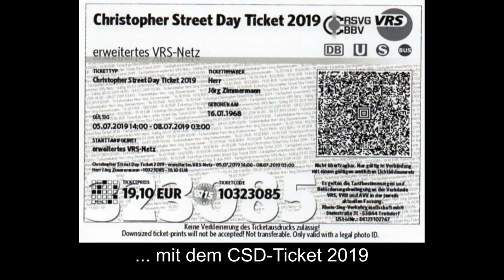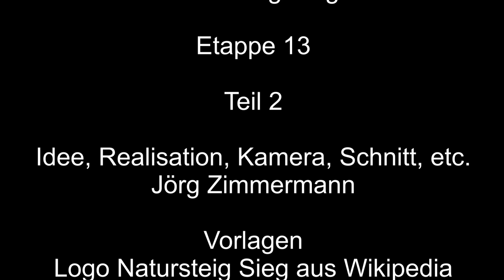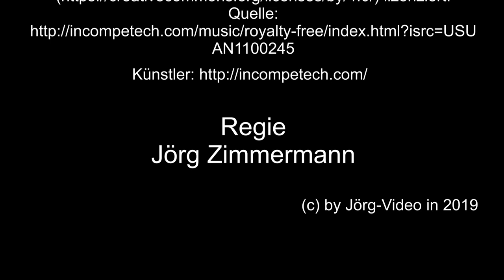Auf großer Tour den Natursteig Sieg entlang 13 – 2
Weiter geht es durch Herkersdorf-Offhausen zum Ottoturm hinauf, welchen ich empor geklettert bin.
Im Anschluss ging es nach Kirchen und zum Bahnhof Kirchen. Im Bahnhof Kirchen gibt es auch den Alshom Coradia LINT 41, BR 648 zu sehen.

Magix Reiserouten Animation
Logo Natursteig Sieg aus Wikipedia.de

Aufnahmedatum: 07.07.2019